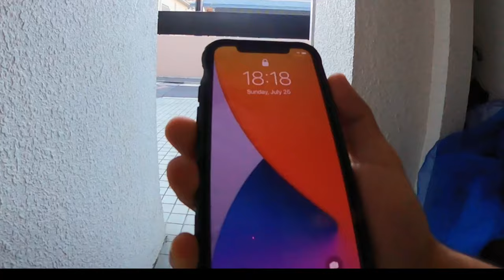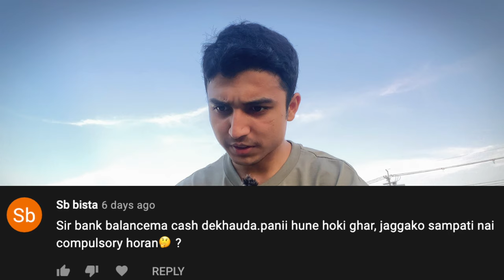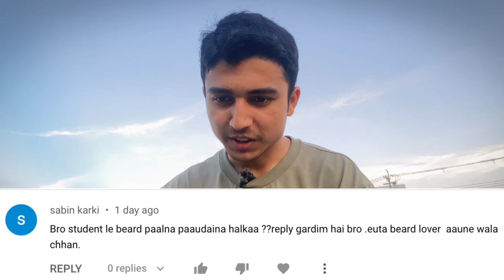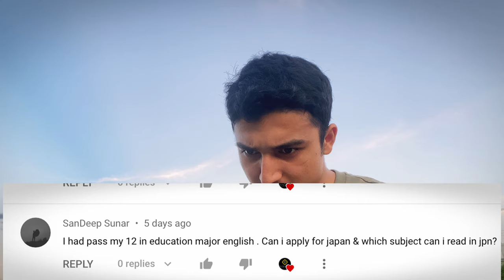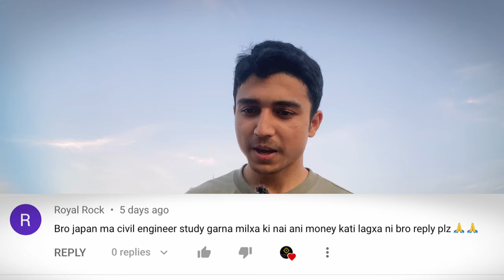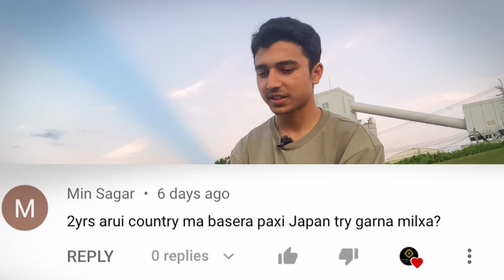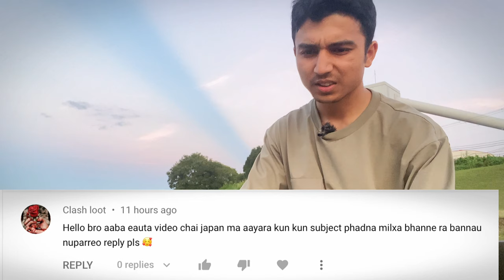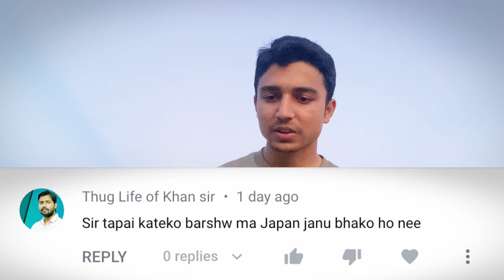जापान सम्बन्धि प्रश्न हजुरको, जवाफ मेरो | Answering your questions | 2ndQnA vlog |Nepaliinjapan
You can also watch following videos :
Cost of living in Japan so on